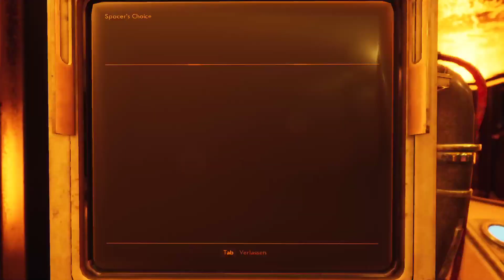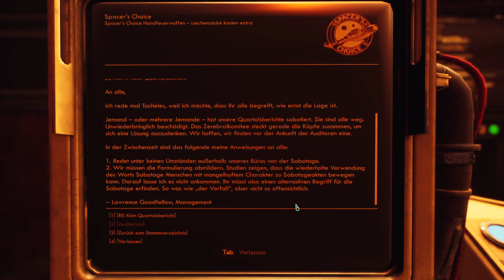Let’s Play The Outer Worlds: Peril on Gorgon [deutsch] #243 Ein Interview mit Dr. Ambrose, Teil 1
Wir finden Memos im Auditorium im BKI im Let’s Play The Outer Worlds: Peril on Gorgon.

The Outer Worlds: Peril on Gorgon
⯈ Entwickler: Obsidian Entertainment
Carrie Patel
⯈ Herausgeber: Private Division
⯈ Release: 9. September 2020
⯈ Plattform: Microsoft Windows, PS4, Xbox Series X, Xbox one, Nintendo Switch
⯈ Engine: Unreal Engine 4
⯈ Genre: RPG
⯈ Thematik: SciFi
⯈ Spielmodi: Einzelspieler
⯈ Bedienung: Tastatur und Maus
⯈ Systemminima:
⯈ Medien:
⯈ Sprache: Deutsch, Englisch, mehrsprachig
⯈Version: 1.4
⚠ Altersfreigabe: 16